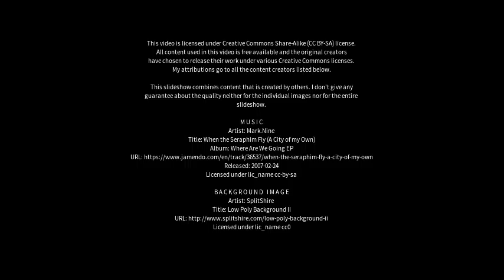Best places to visit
Best places to visit - Perth (United Kingdom) Best places to visit - Slideshows from all over the world - City trips, nature pictures, etc.